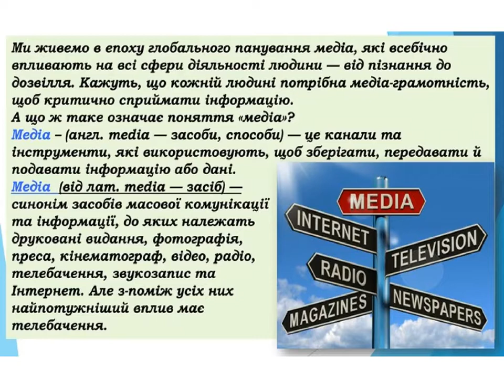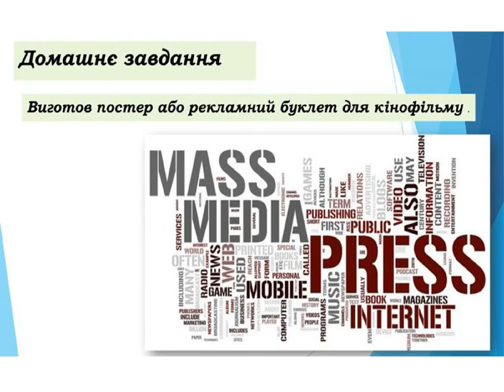Телебачення як мистецтво та засіб комунікації